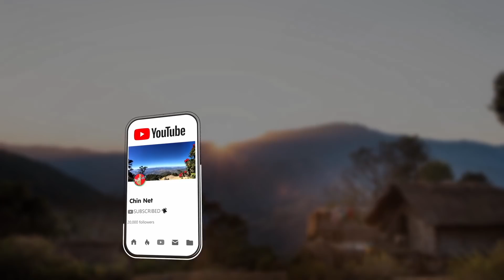Donald Trump A Duai Hrihlo Lawlaw, Martial Law A Phuang Sawn Men Thei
This video is not related to U.S Election voter fraud. According to Department of Homeland Security and Department of Justice, there is no voter fraud in 2020 U.S Election.